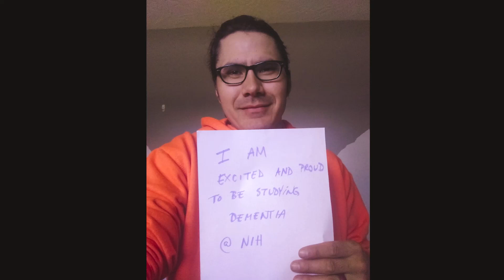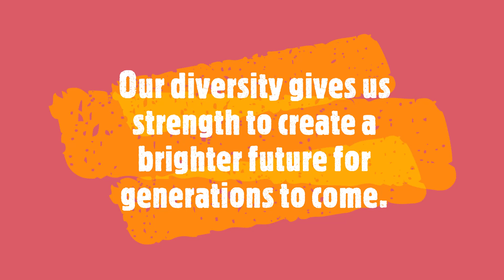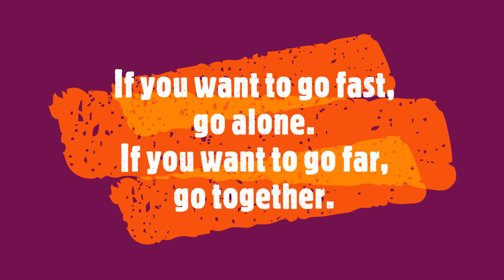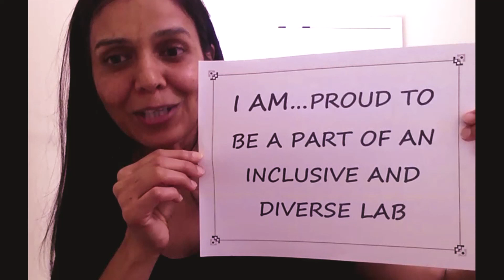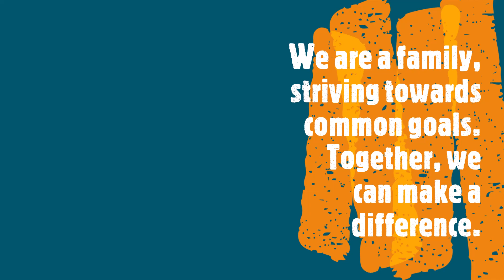I AM Project (Summer 2020)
Celebrate the diversity and the identities of the NIH intramural community.